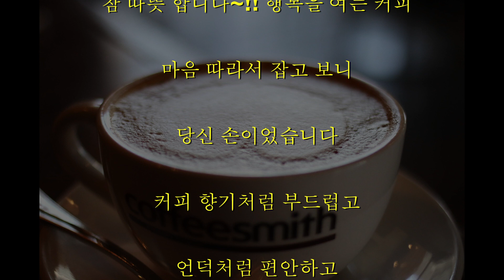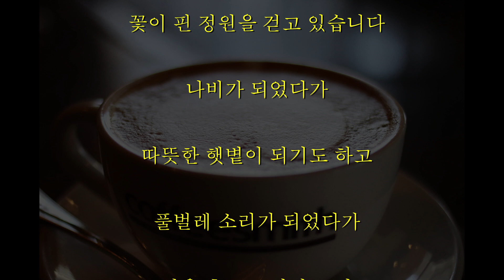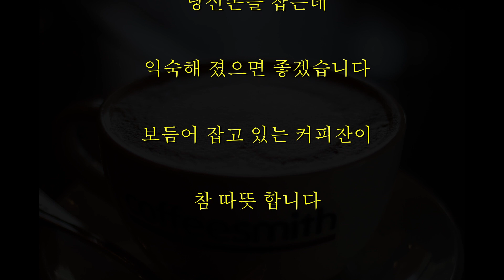행복을 여는 커피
마음 따라서 잡고 보니

당신 손이었습니다

커피 향기처럼 부드럽고

언덕처럼 편안하고

당신 손을 잡고

콧노래를 흥얼대며

꽃이 핀 정원을 걷고 있습니다

나비가 되었다가

따뜻한 햇볕이 되기도 하고

풀벌레 소리가 되었다가

꽃잎을 흔드는 바람도 되고

짧은 순간이었지만

참 행복 했답니다

이제 습관처럼

당신손을 잡는데

익숙해 졌으면 좋겠습니다

보듬어 잡고 있는 커피잔이

참 따뜻 합니다~!!